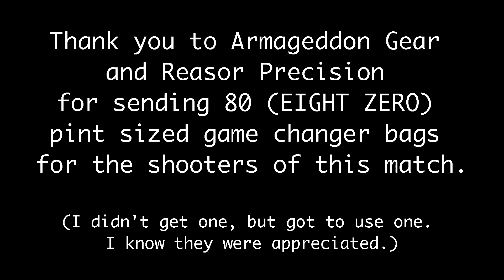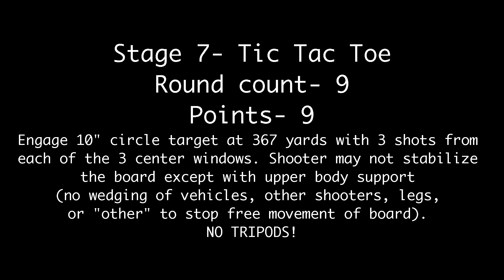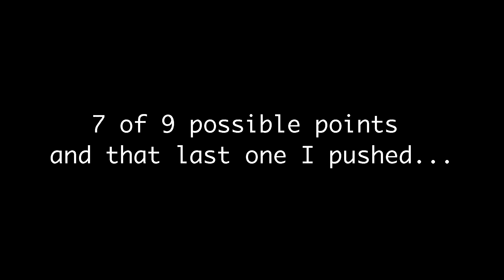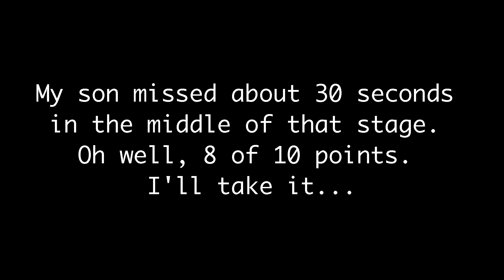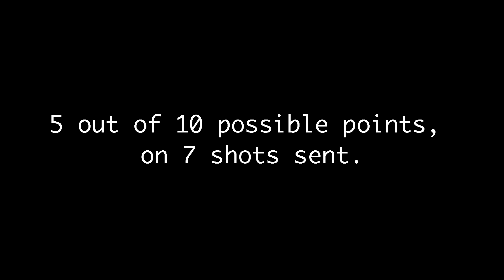Texas Precision Rifle Matches November 2018 match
This is a compilation of a few videos that my son took while I was shooting some of the stages at the local precision rifle match on Nov 10, 2018